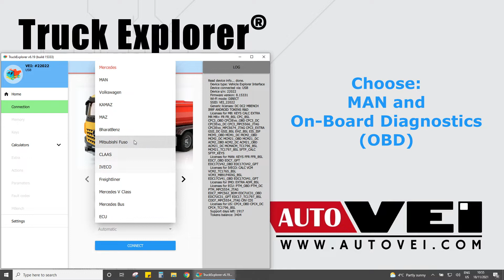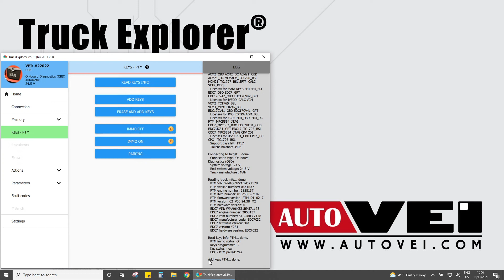Key programming to MAN PTM by OBD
Program new key (with transponder) to MAN PTM by OBD. ECU inside truck. No master key needed. Programming can be done on the bench as well.

Requirements:
VEI V6 device;
License MAN KEYS.